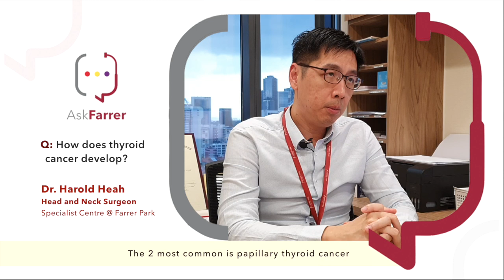Thyroid Cancer Development | Dr. Harold Heah, Farrer Park Hospital Singapore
In this video, our Head and Neck Surgeon Dr. Harold Heah answers the question: How does thyroid cancer develop?

Have a question for our specialists?